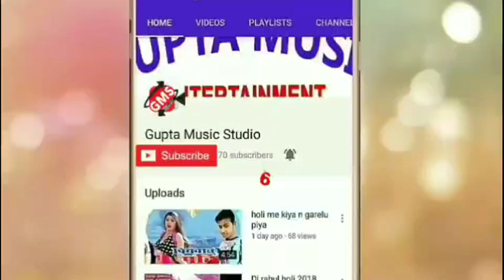2020 का सुपर मैथिली हॉट सांग dj पर बजने वाले।।सिंगर पंकज कुमार ।।तोप ने गए छोड़ी जियान कव देवो।।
Recording by :-Maithali Star recording studio
song: Top nge chhori
Singer :- Singer_Pankaj_kumar
live :- Maithali Star Recording studio
lyrics :-Pankaj_kumar
Copyright by ---{ Maithali Star Music }---
inquiry-

Dharmendra nirmaliya new song 2020 , Maithili New Dj hit Song 2020 , Full dj hit Song 2020 , Full Dj mixx Maithili Song 2019 , All dj hit geet

अगर आपभी अपना गाना व विडियो रिकॉडिंग करवाना चाहते है तो सम्पर्क करें -

Studio :-Gupta Recording studio&Maithali Star Music
Director :- DJ VIKAS